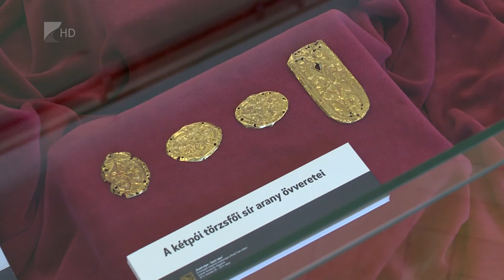Honfoglaláskori leletek - Kölcsey Tv